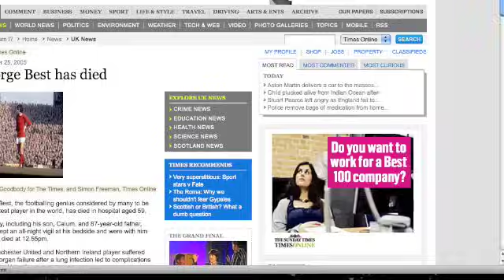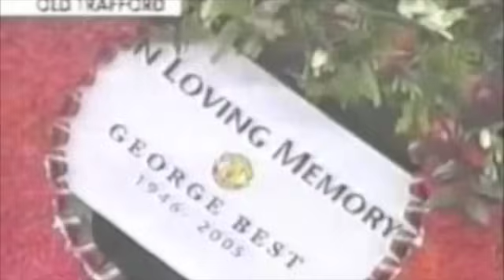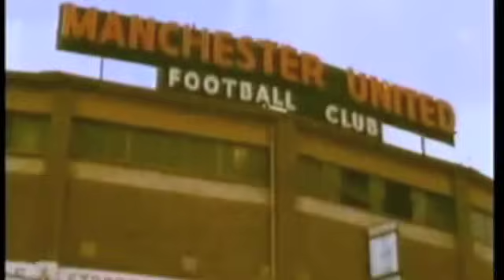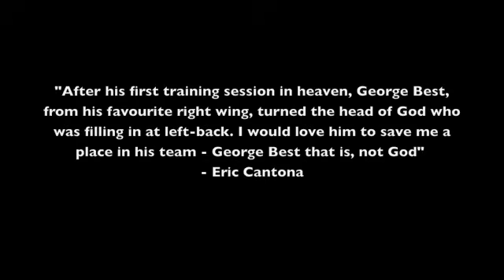George Best - Tribute